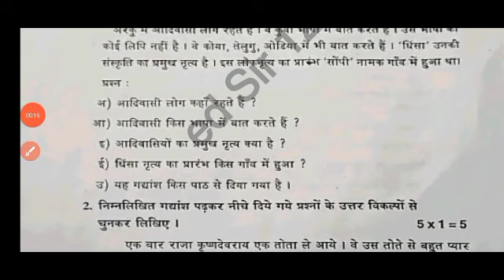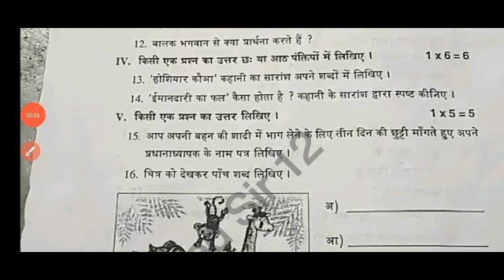💯Ap sa1 7th class Hindi real question paper 2023-24 with answers|7th Hindi Sa1 answer key 2023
💯real ap 7th class sa1 Hindi question paper 2023-24 with answers|sa1 7th class Hindi answer key 2023

ap 7th class sa1 Hindi 💯real question paper 2023-24|class 7th sa1 Hindi question paper 2023 answers

💯real ap 7th class sa1 Hindi question paper 2023-24 with answers|sa1 7th Hindi question paper 2023

ap 7th class sa1 Hindi 💯real question paper 2023-24 with answers|7th class sa1 Hindi answer key 2023

ap 7th class sa1 Hindi question paper 2023-24|7th class Hindi sa1 question paper 2023 with answers

download PDF 🔗🔗

Ap 7th class sa1 Hindi question paper 2023
7th class sa1 Hindi question paper 2023-24
ap 7th class Hindi sa1 question paper 2023
7th class Hindi sa1 question paper 2023-24
8th class sa1 exams all question papers 2023
7th class sa1 question papers 2023

7th class sa1 Hindi question paper leak 2023 latest
7th class sa1 exam Hindi questions 2024

7th class Hindi sa1 question paper 2023

7th class sa1 Hindi question paper 2023
AP 7th class sa1 Hindi question paper 2023-23
7th class sa1 Hindi question paper
7th class sa1 question paper Hindi

7thClasssa1hindiQuestion Paper 2023-24
sa1Exam Questions 2023 7th Class Hindi